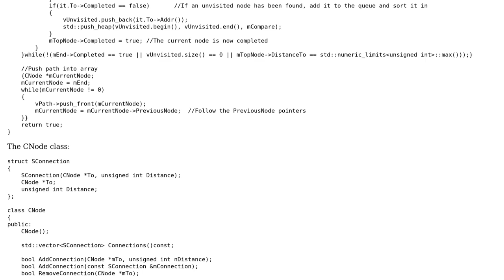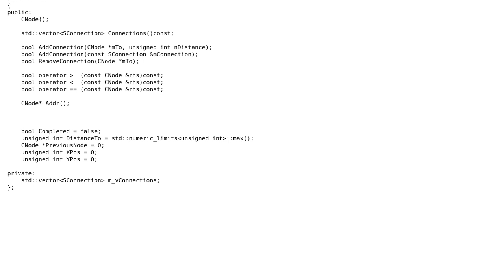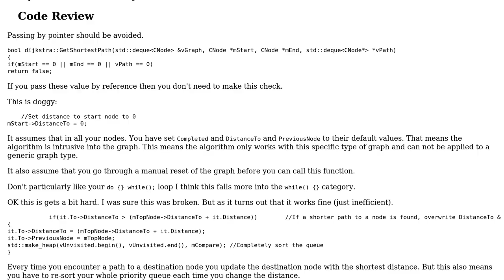Code Review: C++ Dijkstra's shortest path implementation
With thanks & praise to God, and with thanks to the many people who have made this project possible! | Content (except music & images) licensed under CC BY-SA | Music | Images & others | With thanks to user Martin York user HenrikS and the Stack Exchange Network Trademarks are property of their respective owners. You are responsible for your own actions.